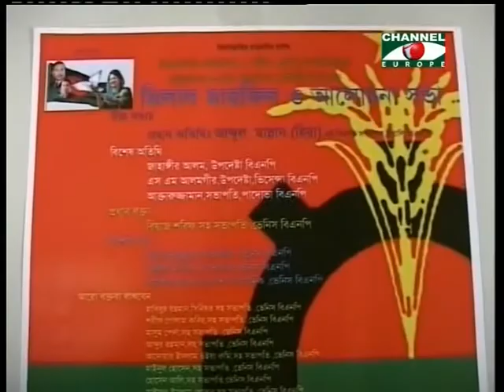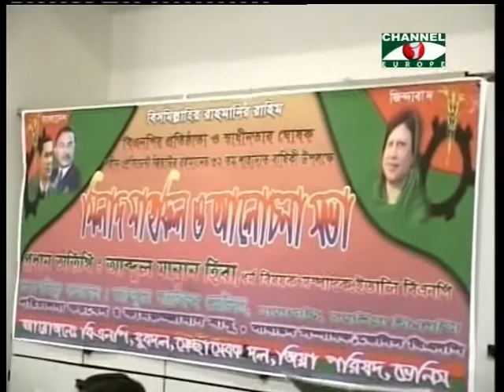Venice BNP, Venice, Italy